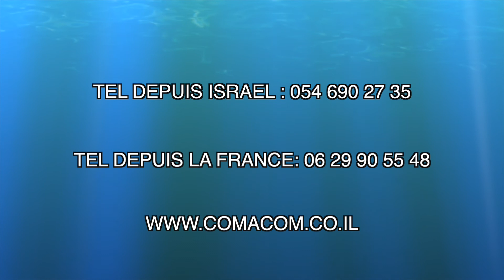Film comacom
Eric Guedj nous présente l'agence immobilière Comacom